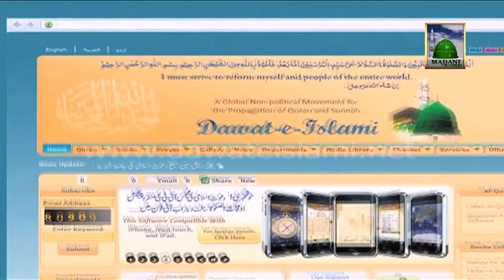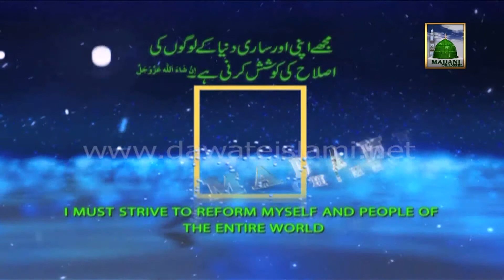Work Style of Darul Ifta Ahle Sunnat of DawateIslami - Islamic Video of Madani Channel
Mufti e DawateIslami Hafiz Hassan Attari Madani and Jamil Madani describes the work style of this Islamic Video contains work style of Darul Ifta Ahle Sunnat of DawateIslami.